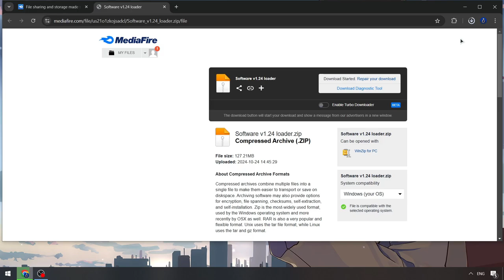Roblox x Blox Fruits Best Scripts | Roblox Blox Fruits Cheats Menu | Blox Fruits Executor [2024]